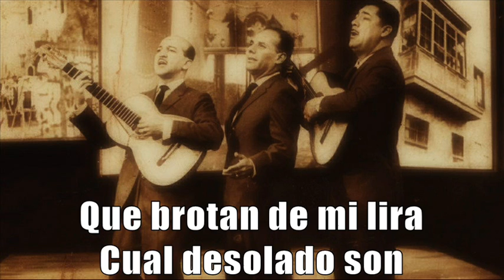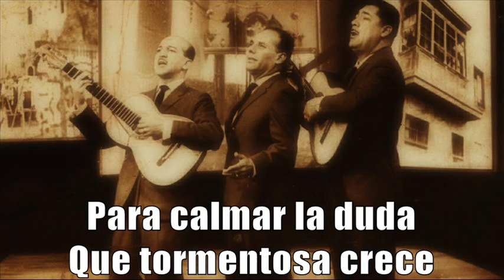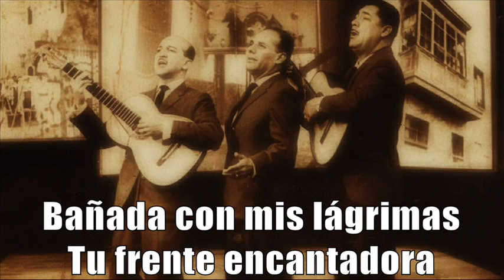Los Morochucos - Hermelinda [Letras]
◄◄ CMT (Christian Manrique T) ►► En realidad no se tenía pensado en subir el vals "Hermelinda" ya que hay otros usuarios que YouTube que lo subieron a sus cuentas, pero al notar que en todos ellas se atribuye la autoría de este vals en forma equivocada, es que decidí subirlo también, pero especificando el nombre del verdadero autor de tan bello tema, don Enrique Príncipe y Satorres.

La autoría del tema "Hermelinda", uno de los valses más hermosos del cancionero criollo peruano, no corresponde a la gran genialidad del maestro barrioaltino Alberto Condemarín. Los bellos versos alejandrinos del vals "Hermelinda" corresponden al poema "Acuérdate De Mí" cuya autoría corresponde al poeta español Enrique Príncipe y Satorres, el mismo que aparece publicado en el "Cancionero De Amores", el cual es una recopilación del dramaturgo español Eduardo de Lustonó.

El escritor peruano Eduardo Mazzini, en su libro “En Nombre De Dios Comienzo”, indica que resultaba muy inusual y curioso que la letra del vals “Hermelinda” esté elaborada en perfectos versos alejandrinos; los cuales tienen que constar de catorce sílabas métricas y compuestos de dos hemistiquios de siete sílabas con acento en la sexta y decimotercera sílaba, todo esto de muy complicada elaboración. Por eso, don Eduardo Mazzini expresó que el hecho de "componer poemas en versos alejandrinos no es nada fácil y tiene exigencias que de modo espontáneo un poeta popular difícilmente cumpliría".

Y tomando tal hecho como guía también, el investigador Darío Mejía se adentró en la indagación de datos con respecto a este tema, dando con el verdadero autor de este “vals”, don Enrique Príncipe y Satorres.

Pero con todo esto, no podemos negar que el maestro Alberto Condemarín contribuyó de gran manera con el cancionero criollo al adaptar y musicalizar los versos de este poema, dando como fruto tan hermoso vals.

Y toda esta información aun habría estado en “las tinieblas” si no hubiera sido por Darío Mejía, quien fue llevado por su deseo de hallar la verdad documentada para tratar de corregir la historia del cancionero criollo, en el cual se han encontrado muchos vacíos y errores.
Muchas gracias don Darío Mejía, muchas gracias.

Saludos criollos,

ACUÉRDATE DE MÍ - POEMA

(Enrique Príncipe y Satorres)

Escucha, amada mía, la voz de los cantares
Que brotan de mi lira con destemplado son
Más de voluble ausencia temiendo mil azares
Enferma tengo el alma, herido el corazón

Ya para mí, las aves no cantan sus amores
Ni vierte sus perfumes el aura matinal
Ni el tímido arroyuelo, que bulle entre las flores
Tu rostro peregrino refleja en su cristal

Entristecido el árbol, sus ramas no cimbrean
Las dalias ven marchito su bello tornasol
La tarde se oscurece; el cielo centellea
El viento se desata; su luz oculta el sol

Qué tristes; bien amado, los días amanecen
Qué lentas son las horas que estoy lejos de ti
Para calmar las dudas, que tormentosas crecen
Acuérdate, alma mía, acuérdate de mí

Piensa en tu fiel amante, que solitario llora
Al recordar los días que, loco de placer
Sellaba con sus labios tu frente encantadora
Tu labio y tu mejilla de ardiente rosicler

A veces, sumergido en sueño vaporoso,
Paréceme que llegas con paso volador,
Que junto a mí te inclinas, y en lazo venturoso
Aspiro con mis besos tu aliento embriagador.

Que soy de tu hermosura el exclusivo dueño
Que para mí se hicieron tu gracia y tu beldad
Mas ¡ay! que despertando de tan feliz ensueño
Sucede a tus caricias la amarga realidad

En lucha congojosa te llaman mis suspiros
Quiero escuchar los ecos de tu argentina voz
Y sólo me responden con desiguales giros
Las notas sepulcrales del ábrego veloz

Ausente estás, bien mío; por eso enmudecida
Naturaleza toda demuestra su pesar
Y el alma sin ti huérfana, te da su despedida
Ahogándose en sollozos la voz de mi cantar